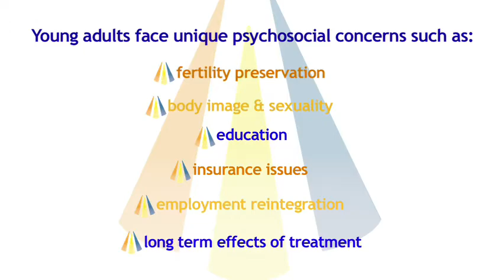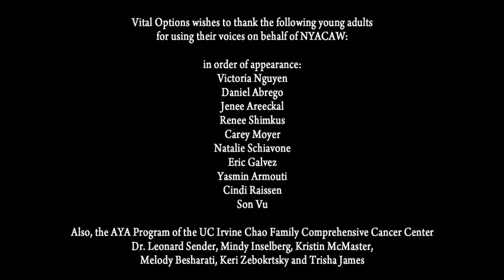Young Adult Cancer Derails Young Lives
Each year 70,000 Americans aged 15 to 39 are diagnosed with cancer.  This age group has significant psychosocial considerations when dealing with the disease.  Plus, adolescent and young adult (AYA) cancer patients have not seen the increase in survival rates that pediatric and older adult cancer patients have had in recent years.  In fact, survival rates for AYAs haven't changed in two decades. SeventyK is fighting to change this with awareness and education.